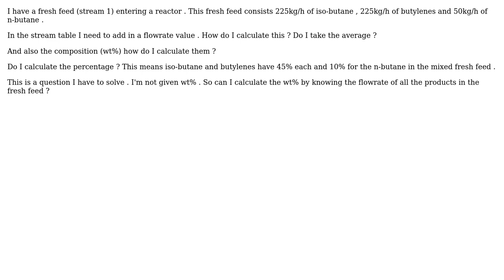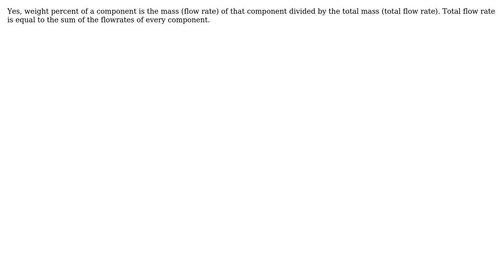Engineering: Flow rate into a reactor from feed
With thanks & praise to God, and with thanks to the many people who have made this project possible! | Content (except music & images) licensed under CC BY-SA | Music | Images & others | With thanks to user user307640 user Francisco Angel and the Stack Exchange Network Trademarks are property of their respective owners. You are responsible for your own actions.